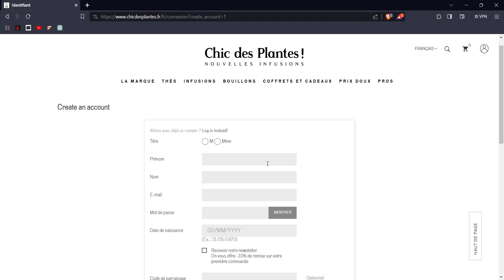Chic des Plantes - Ouvrir un Compte